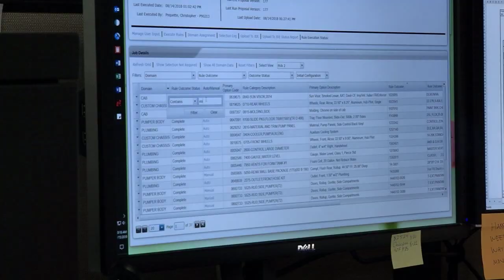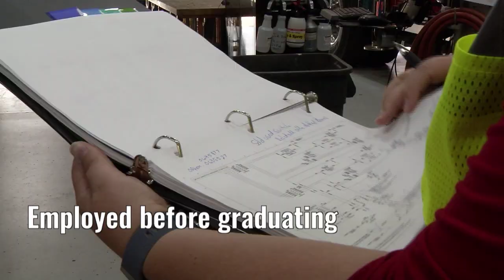Amy, Student & Positive Go-Getter | Fox Valley Technical College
| Amy Hanson knows what it’s like to be uncertain about your future. She also knows that putting yourself out there to ‘try on’ careers not only leads to certainty, it also ignites a passion for learning more. Hear how she found her path to a career in engineering, with a great job even before graduating.